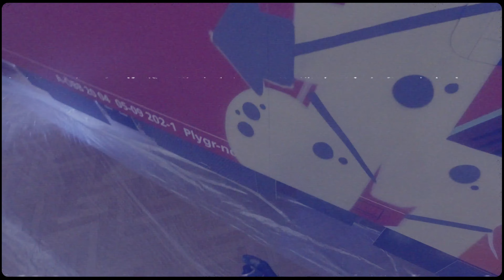UMLACKIERT - Graffiti von Legal Walls bis Wholetrains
Sie entstehen oft über Nacht: bunte Bilder und wilde
Buchstaben, meist ohne Auftrag und mancherorts auch
unerwünscht. Seit Jahrzehnten werfen unleserlich
wirkende Schriftzüge in schrillen Farben Fragen nach
der Sinnhaftigkeit auf.
Schmiererei, Vandalismus, Zerstörung – manchmal auch
Kunst: Eine vereinfachte Erklärung ist schnell gefunden,
doch genauer betrachtet verbirgt sich weit mehr dahinter
als das autonome Umlackieren von Mauern und Zügen.
Das Hinterlassen von Botschaften und Inschriften als
Spuren der eigenen Existenz ist eigentlich so alt wie der
Mensch selbst. Graffiti und deren Vorläufer waren immer
schon allgegenwärtig. Die heute sichtbarste Form nennt
sich Graffiti-Writing und hat ihren Ursprung in den 1960er
Jahren in Nordamerika. Die meist jugendlichen AkteurInnen
begannen ungefragt ihre Namen und Pseudonyme an
öffentliche Flächen zu schreiben. Ein Phänomen, das auch
in Kärnten seit den 1980er Jahren immer populärer wurde
und den urbanen, als auch ländlichen Raum vielerorts
mitgestaltet.

Die Ausstellung UMLACKIERT gibt einen umfangreichen
und authentischen Einblick in die Graffiti-Writing Bewegung.
Die BetrachterInnen erhalten Zugang zu einer Kultur,
die sich oft am Rande der Legalität bewegt. Auch der
Entstehungsprozess kann beobachtet werden –
KünstlerInnen aus Kärnten und dem Alpen-Adria Raum
arbeiten live vor Publikum. Am Ende der Ausstellung wird
auch die Fassade der Stadtgalerie selbst umlackiert:
Der/Die KünstlerIn wird in Form eines öffentlichen
Wettbewerbs von BesucherInnen ausgewählt.
Eine Ausstellung in Kooperation mit Urban Playground
und Spraycity

AUSSTELLUNGSDAUER
20. April bis 5. September 2021

Stadtgalerie Klagenfurt
Theatergasse 4
9020 Klagenfurt

Video made by Leon Bernhofer (Skyfarmer)